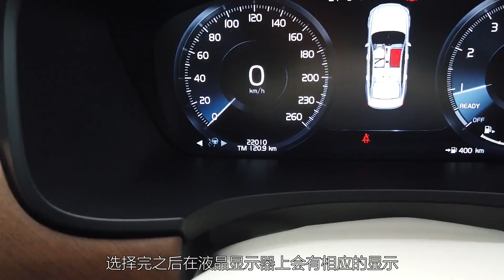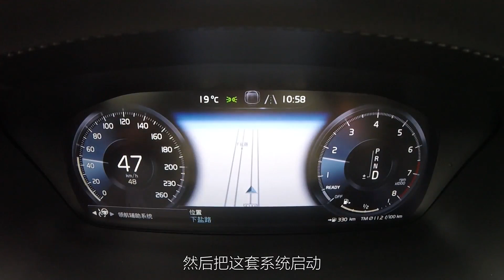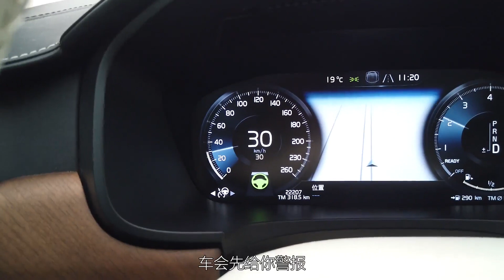2019体验评测沃尔沃Volvo S90 Pilot Assist领航自动辅助系统